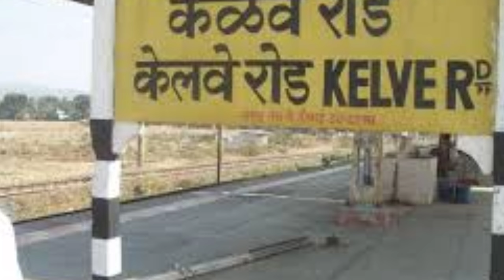Kelva beach palghar | Best places in palghar to visit | A to Z guide | Aaliya's vlog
👉Kelwa Beach, also known as Kelva or Kelwe Beach, is a beach in Maharashtra, India. It is a popular weekend getaway for tourists from Mumbai.

👉Kelwa Beach is situated about 80 kilometres north of Mumbai. It is easily accessible from the Kelve Road station situated about 5 kilometres away. It is also a 25-minute ride on an 8-seater rickshaw from Palghar. It is around 30 kilometers from the highway. Kelwa Beach is also connected by state transport buses which make frequent trips from Palghar or Saphale and Kelwa Road Station.

👉Best time to go :- Between afternoon and evening

👉Entry ticket fee :- 5₹ per person
👉locker price:- 50₹ for 3 hour's
👉Washroom price :- 2₹

👉Information of beach ⛱️
👉 Demographics:- The most important and traditional means of earning is the cultivation of "panmala" (betel leaves). The community which cultivates the malas are popularly known as vadvals (person who cultivates vadis).

The residents of Kelwa Beach are involved in the fishing industry due to the proximity to Satpati, Maharashtra's biggest fishing centre. Some people own or work in factories in the nearby industrial areas of Palghar and Tarapur. Some people have involved in the tourism industry due to the growing popularity of the beach. Many restaurants and snack joints have come up near the beach to cater to the growing number of tourists.

👉Shitla devi temple
The Shitla Devi Temple, a Hindu temple, is situated just beside the beach. It is believed that Prabhu Shri Ram came here and worshipped Lord Shiva. It is also believed that Prabhu Shri Ram prepared a pond with help of his arrow which called Ram Kund and still it is there.

👉Forts
There are two forts on this beach. One is at the southern tip of the beach and is submerged in sea water during high tides. The smaller one is located within the coniferous trees near the northern tip on the beach.